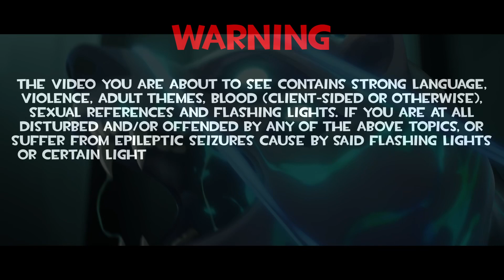Valorant Day 54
Watch in 720p or higher for maximum enjoyment